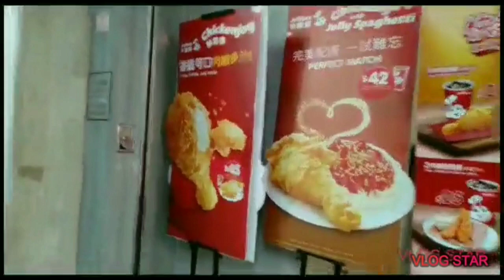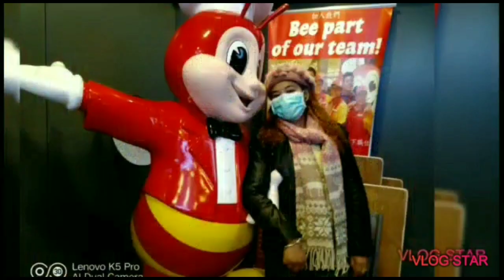JOLLIBEE MUKBANG | DYA NIS VLOG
in this video content with me is my friend who seldom to see each other..this is in mongkok hongkong